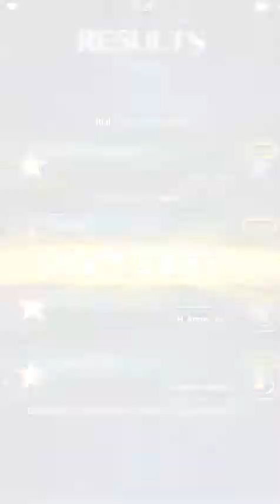FFBE Armor of Oppression ELT All Missions